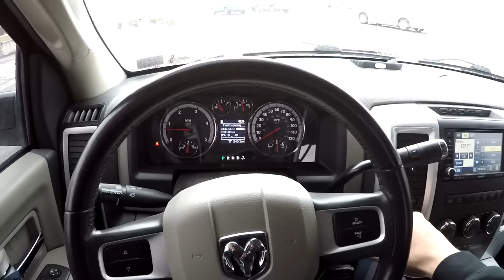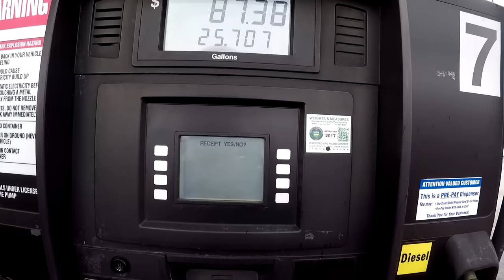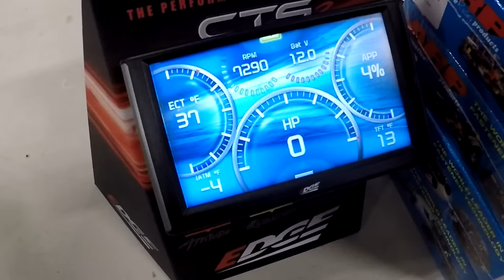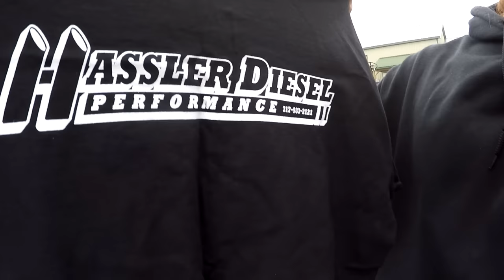CUMMINS TO THE DYNO EVENT DIDN'T GO AS EXPECTED...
Well what we thought was going to be a normal high horsepower day at the dyno turned tables quick and whaa laa! Check this video out for some crazy automotive content.